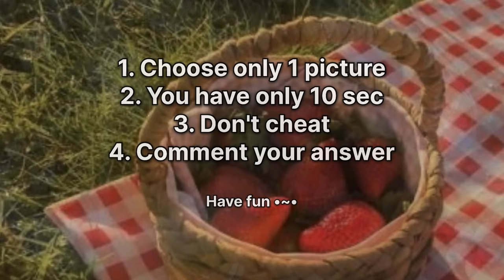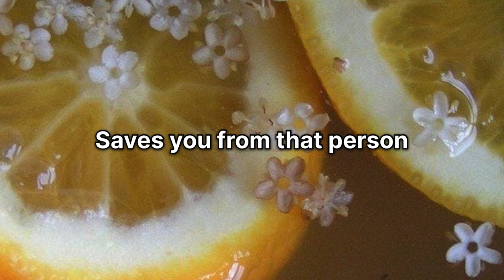Who has a crush on you?? Dating Door Game (Pt. 2) BUNGO STRAY DOGS!!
Have fun and watch Bungo Stray Dogs 🐶

Music: みろよ “Miro Yo” (Look!) - May Mek (Official Audio)

this game is just for fun don't take it way too seriously
BORAHAE💜